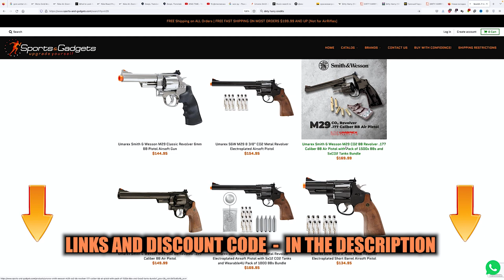Smith & Wesson M29 BB Revolver. UMAREX / Review / Target Test / Western Short Film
🔴 The "Sports & Gadgets" Store presents the Umarex Smith & Wesson M29 CO2 BB .177 Caliber BB Revolver in a short a-la spaghetti western movie and quick review and target test, enjoy this video!

👉 Free 30-day returns = Buy with confidence!
👉 Curbside pick-up available
👉 Same day order fulfillment (if ordered before 3pm)
👉 You save $119/a year (No Prime subscription is required comparing to Amazon)
*subject to supply availability

The S&W masterpiece played center stage in a 70's film franchise featuring a character (Clint Eastwood in the Dirty Harry movie) that made the phrase, "Make my day." popular. Since that time the M29 has become an object of desire for movie buffs. What has been missing was a CO2 powered Air pistol. But not anymore! In all of its massive glory, the officially licensed S&W M29 air gun is here and it's only available from Umarex. Double down and make your day by flinging .177 caliber steel BBs through the 8-inch barrel and at some "bad guy" targets in your home range of backyard. Expect BBs to fly out of that long barrel well over 400 feet per second. Spare BB casings are easy to find and sold in convenient 6 pack packages. This S&W M29 airgun is really finished out right with a high polish "blued" electroplating and chromed trigger and hammer.
Great for a present!